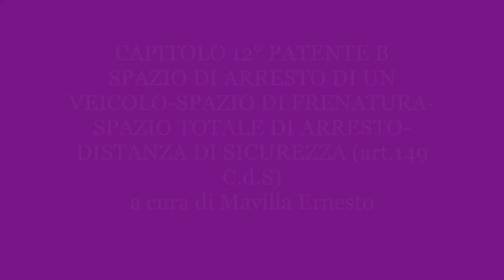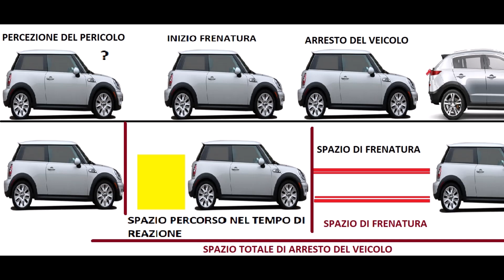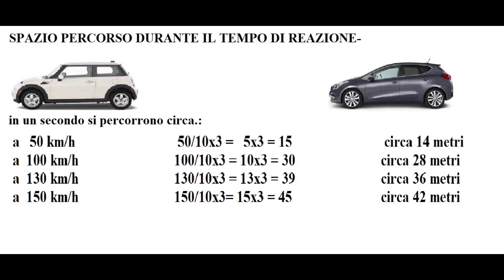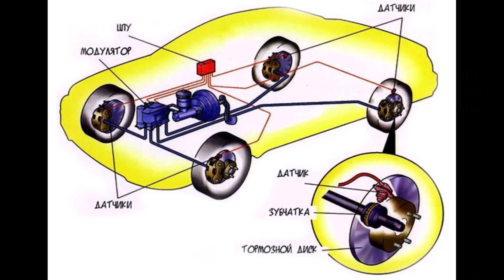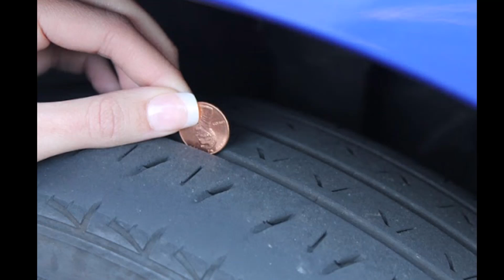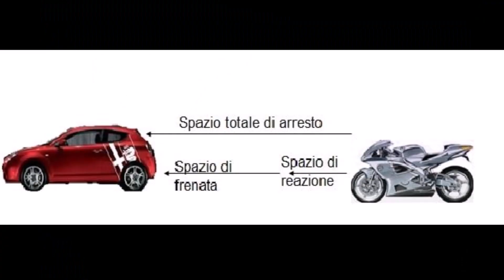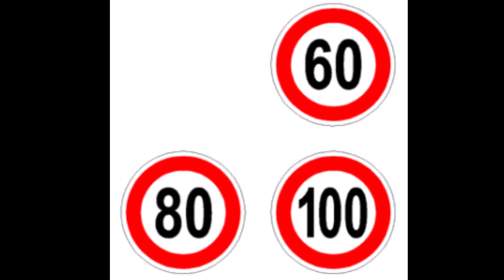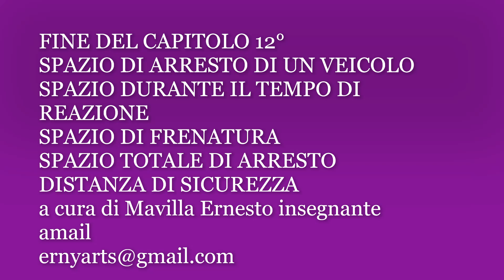PATENTE B CAPITOLO 12° LA DISTANZA DI SICUREZZA-SPAZIO TOTALE DI ARRESTO-SPAZIO DI FRENATURA-